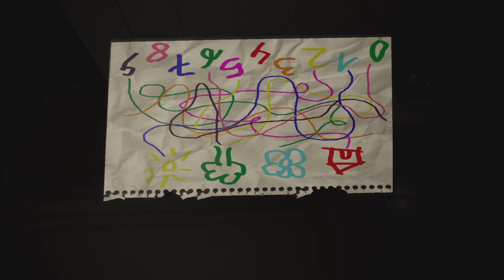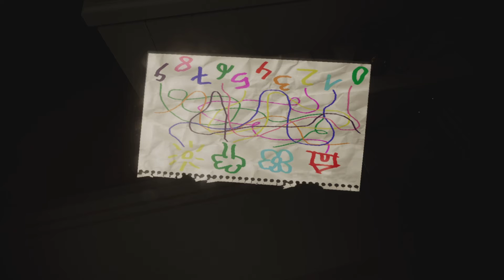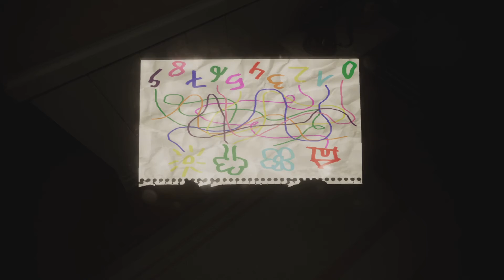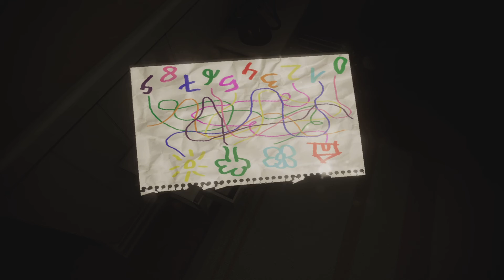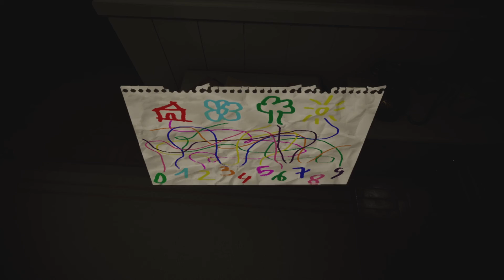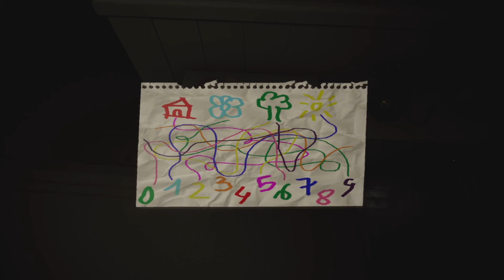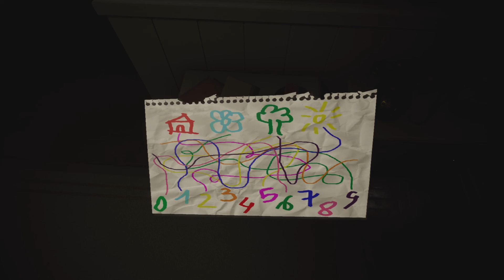Evil Inside - These Jump Scares Are Real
Evil Inside this what we are playing today.
This game has strong PT vibe if anyone liked that game will like this for sure.